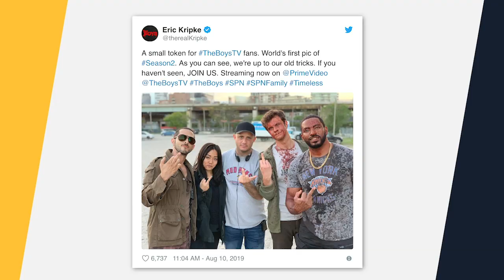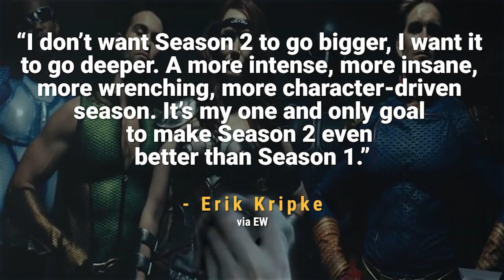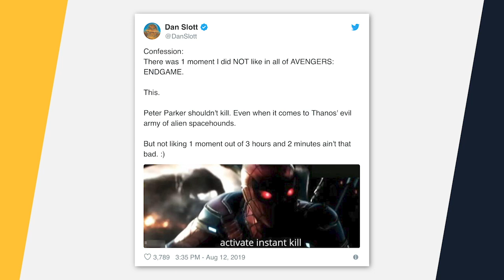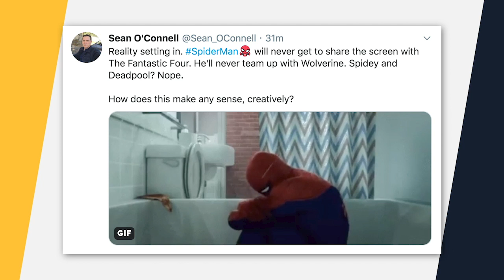WTF Is Gonna Happen To Spider-Man? | Oh Great, It’s Jeff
Oh GREAT, it’s this guy…in this episode, Jeff discusses Marvel and Sony’s Spider-Breakup, the first look at ‘The Boys’ Season 2 on Amazon, gets excited that ‘The Matrix 4’ is happening with Keanu Reeves, embarrasses himself in front of ‘Angel Has Fallen’ stars Morgan Freeman and Jada Pinkett Smith and more.

00:53 - The Matrix 4 Is Happening With Keanu Reeves
02:21 - First Look at Amazon's 'The Boys' Season 2
04:00 - The Rock Fires Back at Tyrese's 'Hobbs and Shaw' Shade
04:20 - Spider-Man is a Cold-Blooded Killer? Lol ok.
06:04 - Morgan Freeman Doesn't Know Why He's President
08:23 - Marvel and Sony's Spider-Breakup

ICYMI: CinemaBlend has a new weekly show! “Oh Great, It’s Jeff” is the brainchild of CinemaBlend senior video producer Jeff McCobb. Each week he gives his hot takes on some of the week’s top entertainment news headlines and tells wacky tobaccy stories about working the entertainment industry and mingling with celebrities.